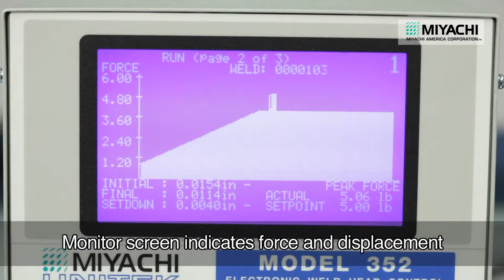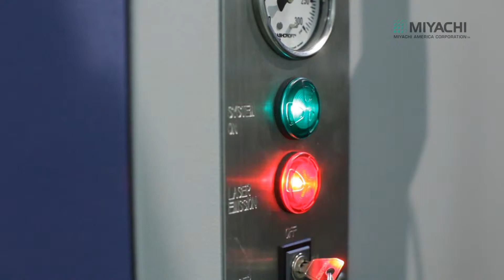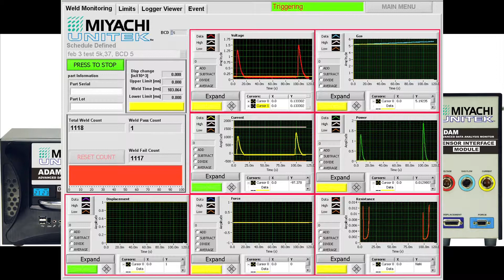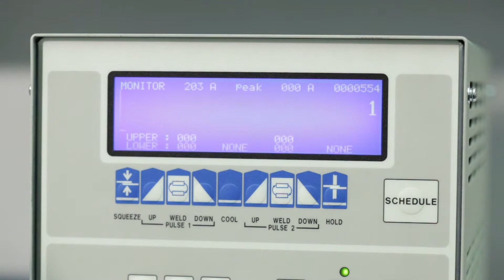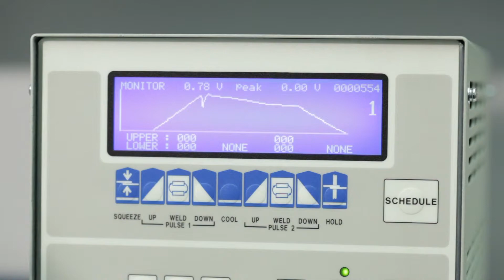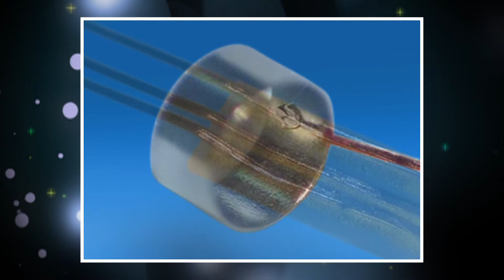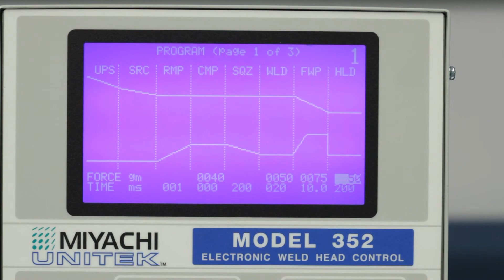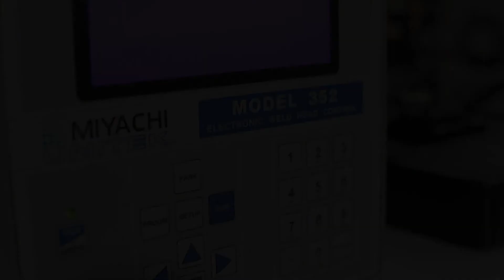350 Head : Miyachi :EEA951